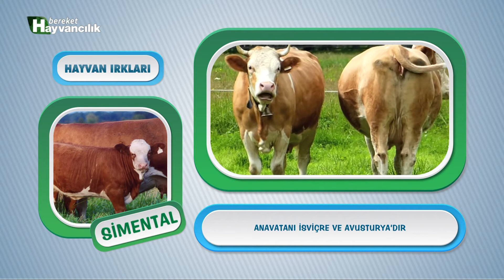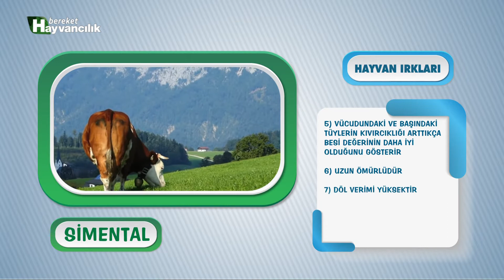Hayvan Irkları - Simental Sığır Irkı ve Özellikleri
Ülkemizde ‘Sarı Alaca’ adıyla da bilinen Simental ırkı hayvan yetiştiricileri tarafından en çok tercih edilen ırklardan bir tanesidir.
Ülkemizde ‘Sarı Alaca’ adıyla da bilinen Simental ırkı hayvan yetiştiricileri tarafından en çok tercih edilen ırklardan bir tanesidir. Yüksek et ve süt verimi, hastalıklara karşı dayanıklı bir tür olması, bulundukları iklim şartlarına kolay uyum sağlamaları,  döl veriminin yüksek olması , Holstein ırkı ineklerle melezlenme konusunda uyum sağlaması ve uzun ömürlü oluşu çok tercih edilme nedenleri arasında yer alır. Uzun ömürlü olması ve getirisinin fazla olmasından dolayı fiyatları diğer Holstein , Montofon, Yerli Kara gibi ırklara göre fazladır.
Renkleri  sarı-beyaz alaca veya  kırmızı-beyaz alacadır.
Baş kısmı, alın bölgesi ve kirpikleri beyaz renktedir.
Erkek ve dişiler boynuza sahiptir. Son dönemde yapılan ıslah çalışmalarıyla boynuzsuz türleri de mevcuttur.
Simental ineklerin en çok tercih edildiği ülkeler arasında  Avusturya ve Almanya gibi ülkeler yer alır. Her bölgeye kolayca adapte olabilmesinde dolayı  ülkemizde hemen her bölgesinde yetiştirilebilir. Ama öncelikli olarak Ege Bölgesi’nin doğu bölümü, İç Anadolu Bölgesi ve Doğu Anadaolu Bölgesi Simental yetiştiriciliğinde ülkemizde diğer bölgelerimize göre daha elverişlidir. Her iklim koşuluna kolayca adapte olup bölgeye uyum sağladığı unutulmamalıdır.

Gıda, Tarım ve Hayvancılık alanında en büyük tematik medya grubu olan Bereket Medya Grubu, her geçen gün tarım ve hayvancılık alanındaki gelişmeleri, haberleri, yenilikleri izleyicisiyle paylaşmanın heyecanını yaşayan, bilginin ve medyanın gücünü sektörün ve insanlığın kalkınması için kullanan ve paylaşarak büyüyen,“ gıda, tarım ve hayvancılık sektöründe sunduğu hizmetlerle saygın ve yükselen bir markadır”